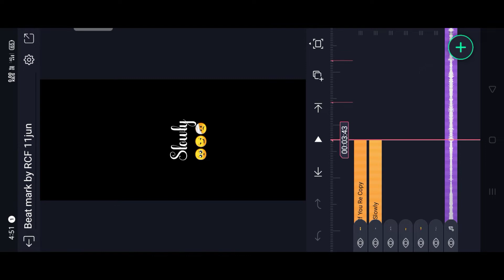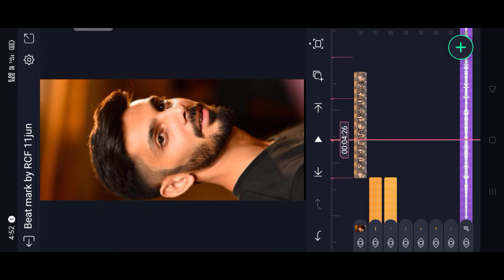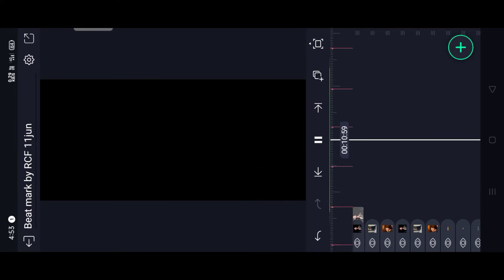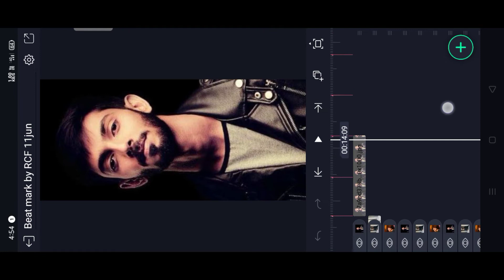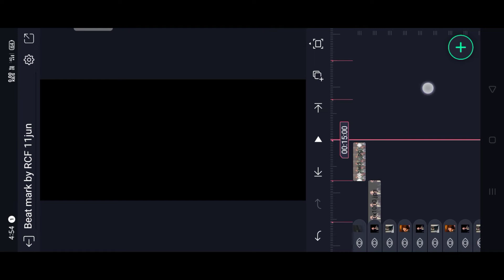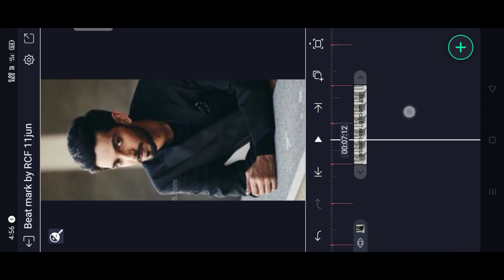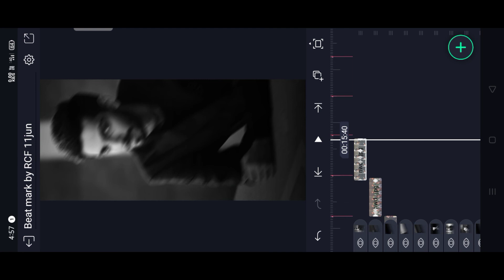Instagram trending aesthetic lyrics Rendu kadhal remix video editing in alight motion trending lyric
🔹The Music and picture is not owned by ourselves.